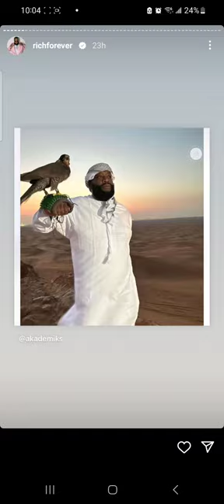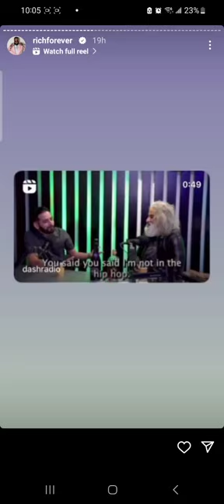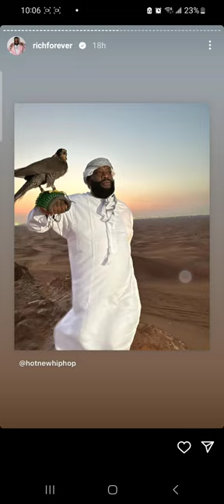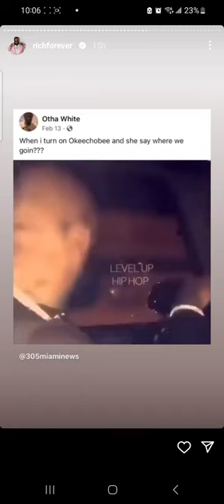Rick Ross Dubai Belair